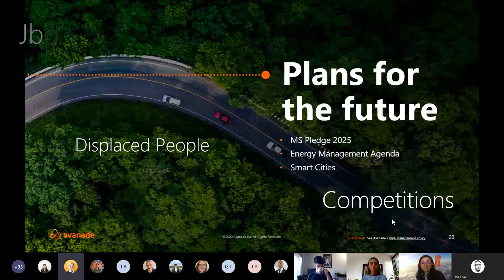FUEL 2022 Launch Video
This year’s FUEL: Innovation, Leadership and Technology Conference will be July 18th-22nd.

Throughout this week 500-600 STEM students from around the world will assemble to participate in workshops, team building, and engage with panelists and subject matter experts (SME’s).